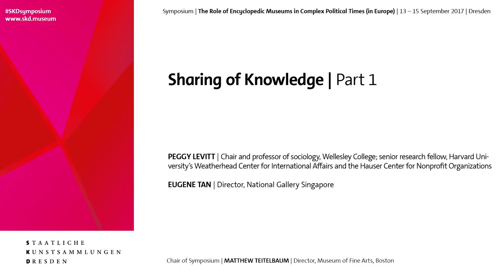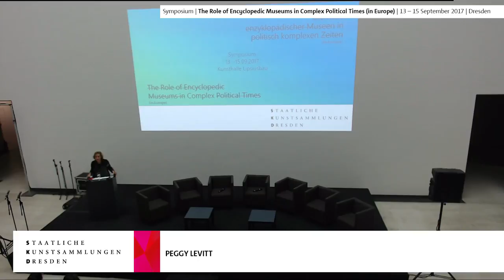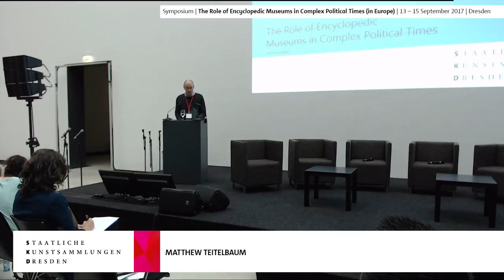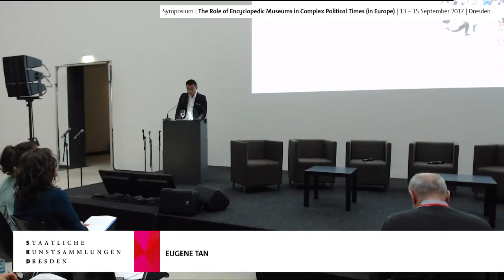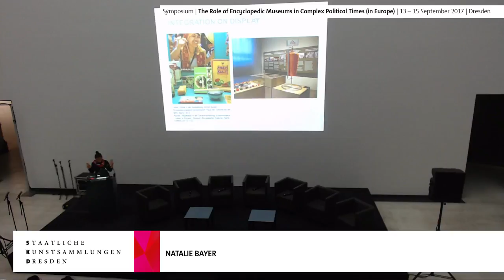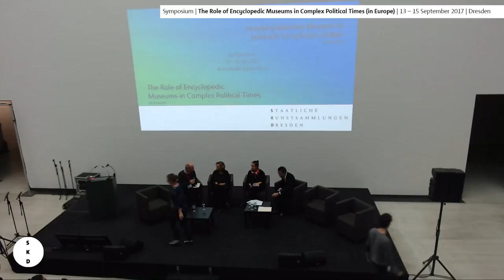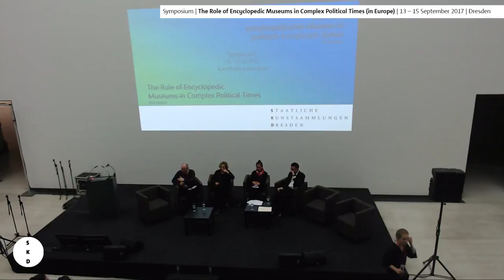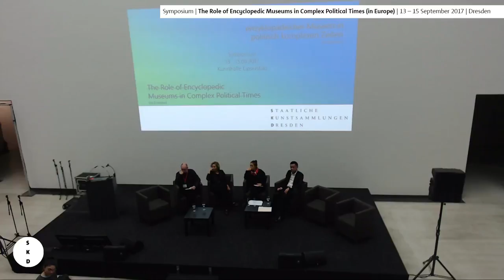# SKDsymposium | Sharing of Knowledge | Part 1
PEGGY LEVITT
Chair and professor of sociology, Wellesley College; senior research fellow, Harvard University’s
Weatherhead Center for International Affairs and the Hauser Center for Nonprofit Organizations,The Role of Encyclopedic Museums in Complex Political Times
Artifacts and Allegiances: How Museums Put the Nation and the World on Display
EUGENE TAN
Director, National Gallery Singapore, Re-Learning Art and Its Histories
NATALIE BAYER
Curator and academic; Münchner Stadtmuseum, The Collaborative Museum – In Favor of an
Antiracist Praxeology of Curating

SYMPOSIUM: The Role of Encyclopedic Museums in Complex
Political Times(in Europe)

Epochal events such as Brexit and the threat of growing nationalism have shaken the art world and spurred it into action. Not only are the identity of Europe and its underlying democratic values being put to the test, but freedom of thought and artistic expression are increasingly at risk around the world. Museums and cultural institutions are thus increasingly forced to examine their role in society and their ethical mission.
The art-historical, cultural, ethnological, archaeological and design holdings of encyclopedic museums grant these collections a complex historical depth. Their collections can be viewed as a vocabulary shared by a global society and should be constantly questioned and re-evaluated with particular regard to their social responsibility. Today the great encyclopedic museums are again faced with the task of critically examining the processes by which knowledge related to their collections is generated, the taxonomies under which the collections are organized, the conditions surrounding the objects’ accession, the view of the world the display of such objects presents, how stories relating to the objects are (re-)constructed, and how they help write history. On the basis of these topics and their evaluation, the symposium will explore the question of what contribution public encyclopedic or ‘universal’ museums should, can, or may make, given the current polarization of society.